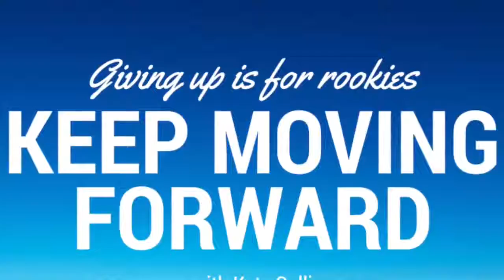Keep Moving Forward: Pursuit to get an interview with The Rock for ep100 of my podcast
My name is Katy Galli. I am 25 years old. And my purpose in life is to prove to former athletes that everything they valued about themselves in their sport is directly transferable into whatever journey they find themselves on after their athletic careers come to a close. The form my purpose takes is in interviewing and sharing the stories of former and current professional/collegiate athletes who have successfully transitioned out of the world of athletics and into “the real world” through the platform of my Keep Moving Forward podcast. Mr. Dwayne The Rock Johnson, your journey through athletics and entrepreneurship is the epitome of what it means to keep moving forward, and I am asking for one hour of your time to interview you for the 100th episode of my podcast. You’ve used heartbreak and frustration to help carry you forward, rather than derail you, and that is the heart of my mission. Your story needs to be shared, and I will not stop until I get this interview, because, as I’ve learned from watching you relentlessly pursue your dreams over the years, givingupisforrookies. Thank God He crushes some dreams, because that means those dreams are too small…and this truth lead me here on my own journey. When you are ready to share your story with my listeners, I am ready to hep tell it. Just say when and, together, we can show the world how to beat the odds, how to go the distance, and how to keepmovingforward.